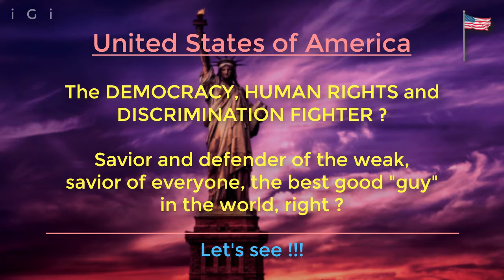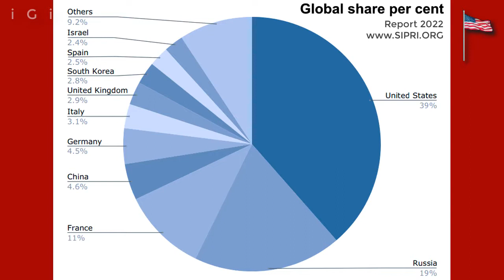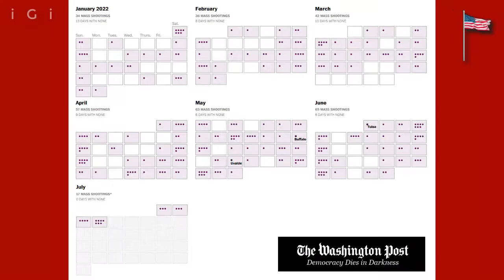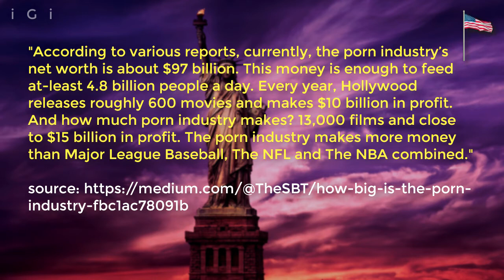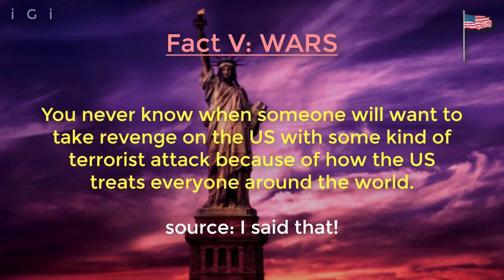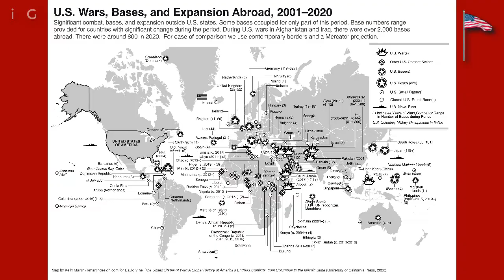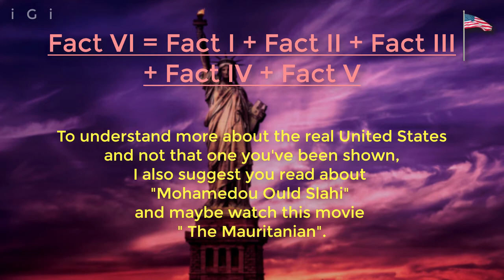American Dream, be careful what you wish for!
American dream is a way to describe a very idyllic life in United States and also a way of American propaganda. But is that all? What the American Dream really is? Let's take a look at the real facts about life in the United States and after that you'll decide whether you want it or not.